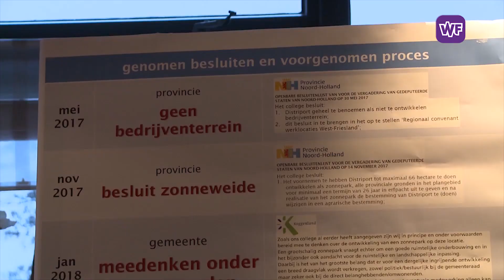Jonge Agrariërs Berkhout willen geen zonneweide maar een grasweide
Bij een drukbezochte inloopavond over de plannen van een grote zonneweide bij Berkhout verzamelden gisteravond een groep jonge agrariërs zich met trekkers en spandoeken om hun onvrede te uiten over de plannen.